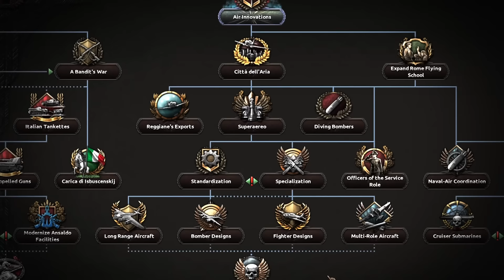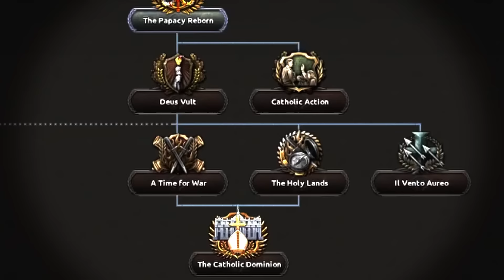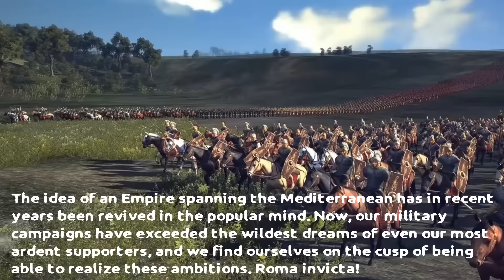So I Revived Roman Empire as the Pope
Just between you and me, I think Italy might be a bit too strong in the new HOI4 Update.
Yes, somehow Italy of all countries from WW2 is the most broken in all of Hearts of Iron 4.
We really have come full circle, from the most incompetent country in World War 2 with a terrible focus tree to the most OP with one of the best focus trees in HOI4.
So get the Pope ready, cause it's Roman Empire time.

The new Italy in the newest HOI4 DLC, By Blood Alone got a lot of new features, but there is one ultimate one with a secret path.
It's time to make the Papal States in HOI4, but with a twist!
This Pope isn't stopping at Rome and Italy, this Pope will revive the Roman Empire and make a based Italy.
Just this time around the Pope is ginger and is getting all Italy achievements in Hearts of iron 4.